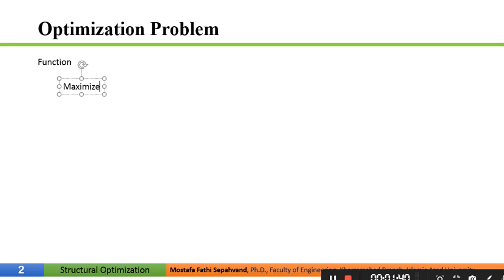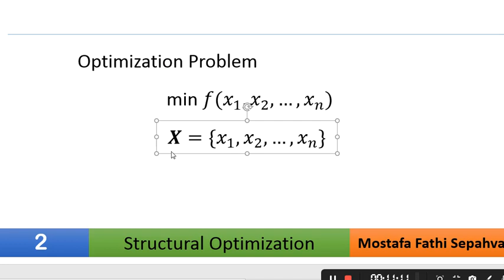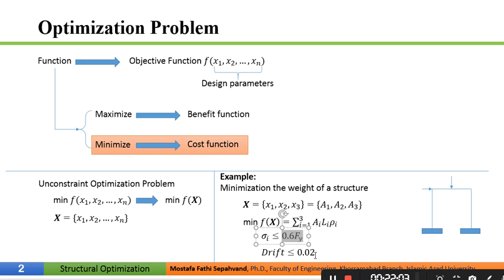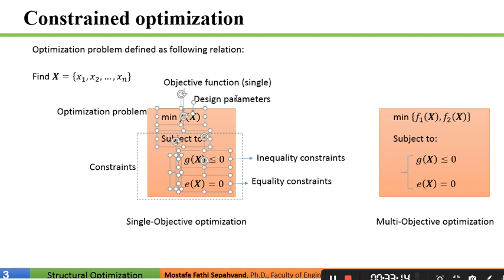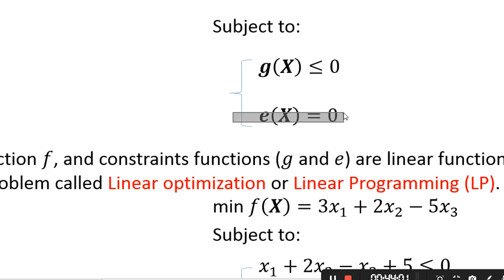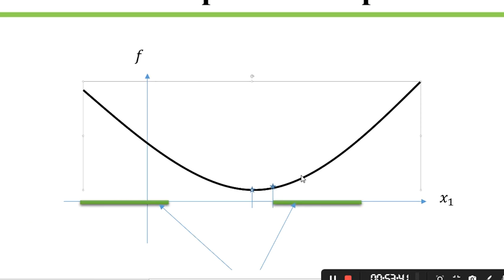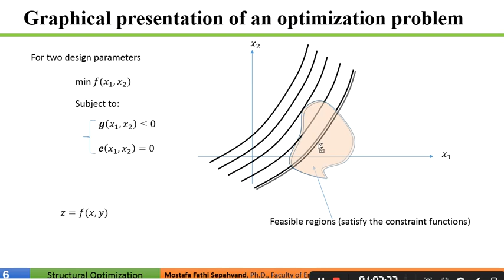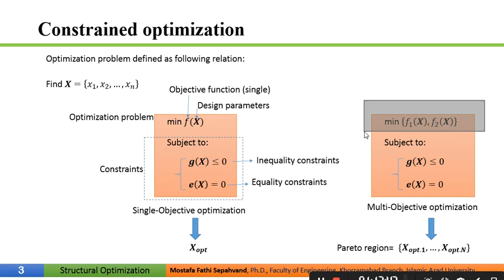Lecture 02 Structural Optimization Introduction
Structural Optimization

September 2021